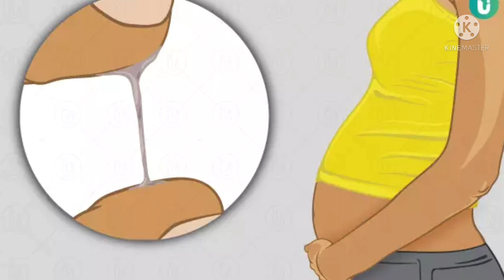এই ৫টা চিন যদি দেখা দিয়ে জানি লব ১বা ২দিনতে হৈ যাব normal delivery.